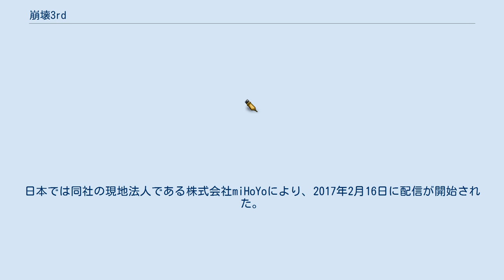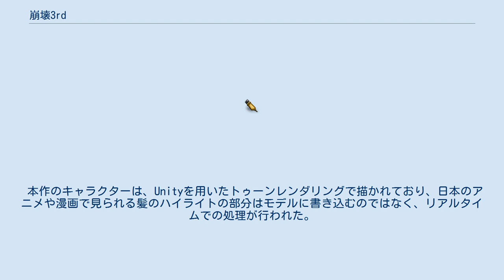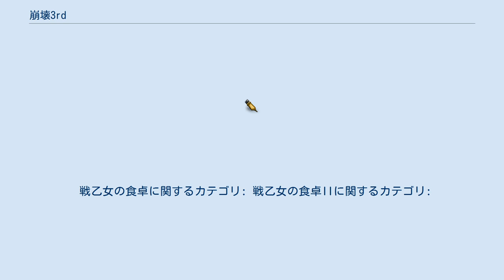崩壊3rd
『崩壊3rd』（ほうかいサード、簡体字：崩坏3 / 英：Honkai Impact 3rd）は、中華人民共和国のmiHoYo（上海米哈游网络科技股份有限公司）が開発しているAndroid/iOS用ゲームアプリ。
日本では同社の現地法人である株式会社miHoYoにより、2017年2月16日に配信が開始された。
 『崩壊』シリーズ続編第2作目、キャッチフレーズは「立ち上がれ!美しい世界を守るために」。
 かつて人類の文明を幾度となく葬ってきた未知の力「崩壊」が今再びこの平和な世界に降臨した。
 B.C.2000年頃、天変地異によって突如崩壊した人類の文明。
その後も周期的な氾濫により、人々は文明を築いては崩壊するという歴史を繰り返し歩んできた。
長きに渡る「崩壊」との戦いは大地を疲弊させ、変異した「崩壊獣」が世界各地に現れ始めた。
生き残った人々は、滅亡を回避するための方法を探ろうと、「天命組織」を設立した。
その結果、生物の変異から消滅に至る「崩壊現象」と、対抗する力を備えた「聖痕」の存在が確認された。
 3年前、「第3次崩壊インパクト」と呼ばれる、崩壊史上最大級の災厄がキアナ・カスラナの住んでいる極東の地である長空市に降りかかった。
崩壊と深い因縁があるカスラナ家の血を引くキアナは感染を免れたが、被害は甚大で、人々の心に大きな傷を残すこととなった。
 嘗ての戦いで母を亡くし、父にも失踪されたキアナは、「崩壊」に立ち向かうことを決意し、対崩壊実戦チーム「ヴァルキリー部隊」の戦艦・ハイペリオン号に乗り込んだ。
 画面上の仮想ゲームパッドを用い、3Dキャラクターを移動させ戦闘を行う。
 「シングルクエスト」と「協力クエスト」の2つに大別される。
 本作のプレイアブルキャラクター。
各戦乙女ごとに属性・スキルが異なる数種類のバトルスーツが存在し、それぞれ別のキャラクターとして扱われる。
 補給（本作のガチャ）でキャラカードを入手するほか、クエストでドロップ・ショップで購入するキャラの欠片を入手することで開放することができる。
キャラカードを入手した状態でキャラの欠片を集めると、レア度が上がりステータスが上昇、キャラクターごとの新スキルも開放される。
 キャラクターのレベルはクエスト出撃や経験値アイテム使用で上昇し、ステータス強化やスキル上限解放を行うことができるが、キャラクターのレベルは艦長レベルを超えることはできない。
 Ver3.0より追加された戦乙女をサポートするキャラクター。
 A-310、実験室から生まれた少女。
 生きるため、少女は戦いを続け、自分の価値を周囲に示さなければならない。
 でも…少女が一生懸命生きようとする意味は、ほんとにそれらだろうか? 大昔に行方しれずとなった聖痕と「神の鍵」と呼ばれる武器を探し出すため、姫子は戦乙女小隊を率いて神州の九幽にやって来た。
 だが、この遥か昔の時代が残した古跡で、姫子たちは危機に遭遇したようだ… 海底より現れた巨獣は戦乙女小隊を呑み込んだ。
いきなり現れた敵を目の前に、彼女たちの任務はまず巨獣を封印してここから逃げ出すことになった。
 芽衣を守るために、ブローニャは自ら自分脳内のチップを焼け壊した。
 昏睡中のブローニャは夢境の中で運命の決断を迎えた… 聖フレイヤ学園は混乱と暴力で有名な不良高校。
 遠東最強になるため、転校生カレンは聖フレイヤ学園制覇への歩みを始めた 大主教から謎の任務を受け取ったフカ。
 千年の記憶が描かれた巻物をゆっくりと開けば、脳の奥に眠る忘れ去られた記憶が目の前に浮かぶ…… カカリア孤児院出身の双子：ロザリアとリリアには幼い頃からの夢があるーーそれは、アイドルになること! 現在確認されているのはゼーレ・フェレライ。
 本作のキャラクターは、Unityを用いたトゥーンレンダリングで描かれており、日本のアニメや漫画で見られる髪のハイライトの部分はモデルに書き込むのではなく、リアルタイムでの処理が行われた。
 4Gamer.netのH.Hは少ないボタン数で操作できる点や道中とボス戦とのメリハリの良さや、美麗なグラフィックについて肯定的な評価を寄せており、「海外産のゲームでありながら、日本のアニメやゲームに対する大きなリスペクトを感じた」と述べている。
 『戦乙女の食卓』（ヴァルキリーのしょくたく）...